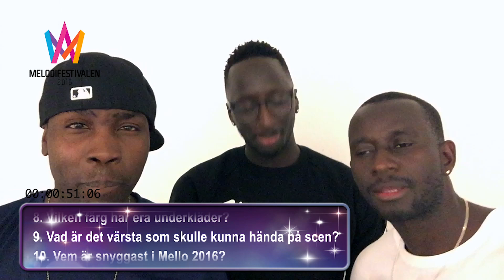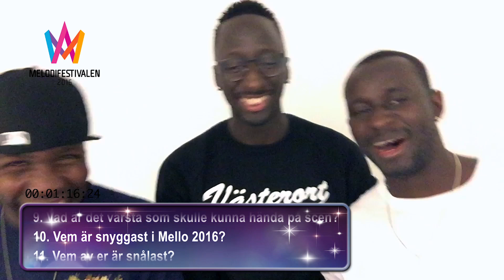Panetoz svarar på snabba frågor inför Melodifestivalen 2016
Inför Melodifestivalen 2016 har alla tävlande artister fått svara på snabba frågor. I detta fall har vi ställt snabba frågor Panetoz som tävlar med bidraget ”Håll om mig hårt” i fjärde deltävlingen av Melodifestivalen 2016.

Panetoz, bestående av Pa Moudou Badjie, Nebeyu Baheru, Johan Hirvi, Njol Badjie och Daniel Nzinga, är tillbaka sedan debuten i Melodifestivalen 2014. Låten "Efter solsken" tog sig vidare direkt till final och slutade på en nionde plats i tävlingen.

"Håll om mig hårt" har delar av bandet skrivit tillsammans med Jimmy Jansson, Karl-Ola Kjellholm och Jakke Erixson.

– Låten är fartfylld, en fläkt, samlande folkfest, kaos in the house. En Panetozfest återigen, säger gruppen.

Jimmy Jansson, som själv tävlat som artist 2005 med "Vi kan gunga" och 2007 med "Amanda", skrev bland annat Dolly Styles låt "Hello Hi" i Melodifestivalen 2015. Karl-Ola Kjellholm och Jakke Erixon tävlade senast med Dinah Nahs låt "Make Me (La La La)" 2015.